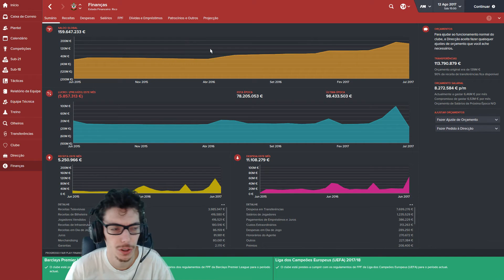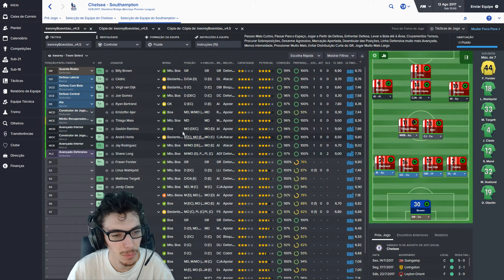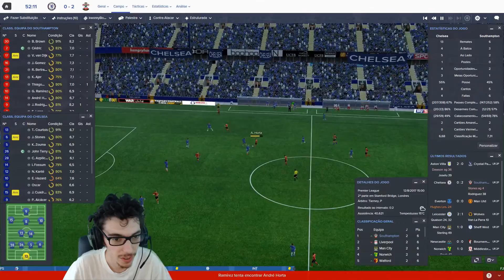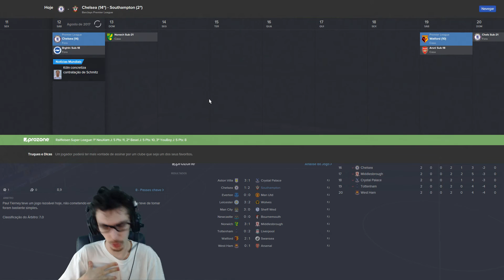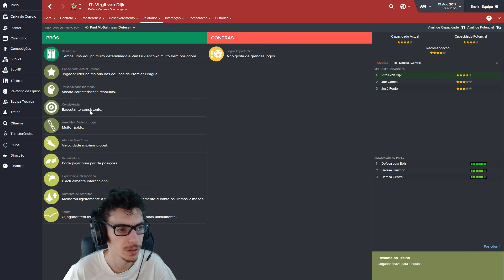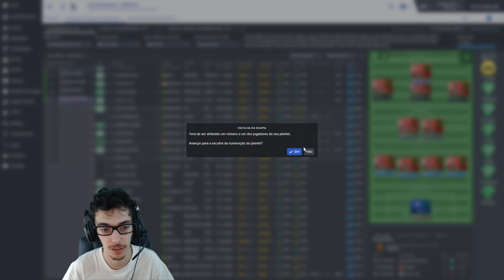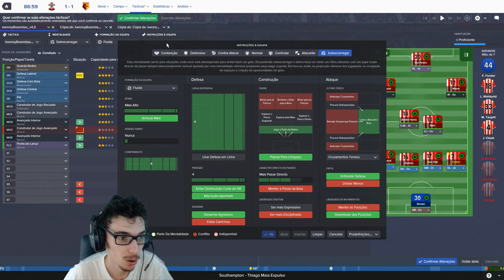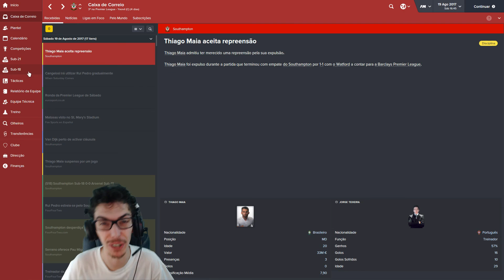THE SAINTS ACADEMY #38 - Afinal ainda mexe o mercado